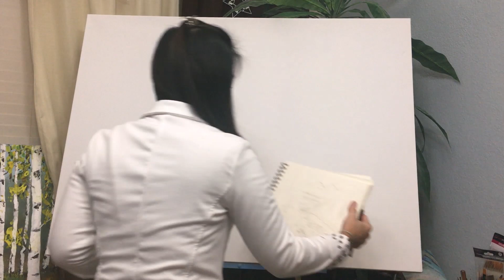Acrylic Landscape Painting( part 1)Palette Knife Painting. How to paint Mountain River and Trees.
landscape painting. working on a 36-48 ins canvas.(part 1)